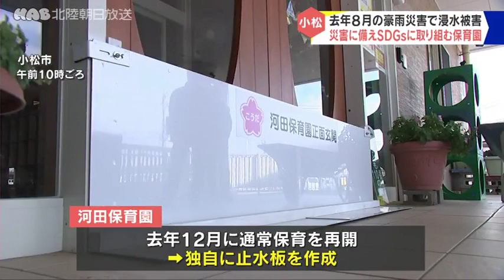水害を教訓に ＳＤＧｓに取り組む保育園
去年８月の豪雨災害で被災した小松市の保育園が災害に強い園作りに取り組んでいます。停電に備えて蓄電池を設置し、地域の支援にも貢献したいとしています。

小松市の河田保育園は去年８月小松市をおそった集中豪雨で床上２５センチの浸水に見舞われました。人的被害はありませんでしたが園での保育は不可能となり４カ月は分散保育にあたってきました。

去年１２月に通常保育を再開してからは独自に止水板を作るなど災害に強い保育園を目指してきました。さらにＳＤＧｓの取り組みとして今月、園内の駐車場にＥＶ・ＰＨＶ用の充電ステーションを設置しました。園児の保護者のみならず町内の住民などに無料で使ってもらう予定です。

また来年１月２０日からは災害に備えて蓄電池を設置。屋根のソーラーパネル９６枚を通して電気を蓄電する予定です。災害時の停電を防げるほか地域支援として電気が使える拠点として役立ててほしいということです。